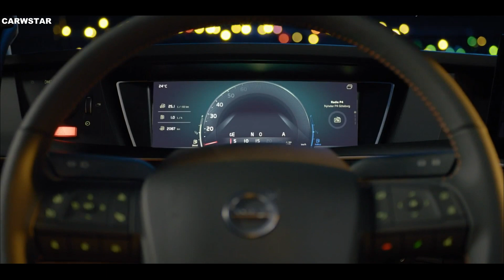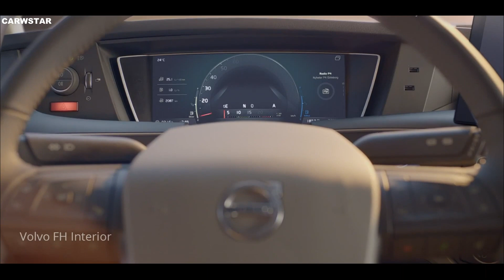New 2022 Volvo FH Series TRUCKS